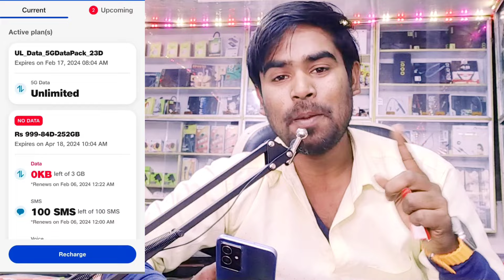Jio sim me double recharge hone par kya kare 2024 - jio double recharge on same number ?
Hellos Friend today I have discussed that Jio sim me double recharge ho jane par kya kare or jio double recharge on same number 2024.

1. jio sim me double recharge ho jane par kya kare
2. jio double recharge on same number
3. jio double recharge by mistake
4. jio number par do bar recharge ho jane par kya kare
5. jio double recharge refund